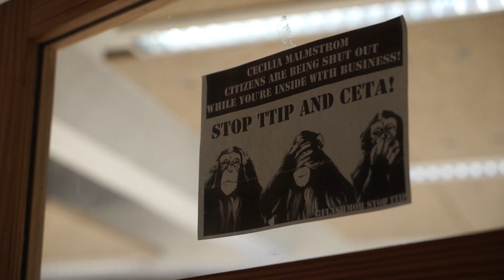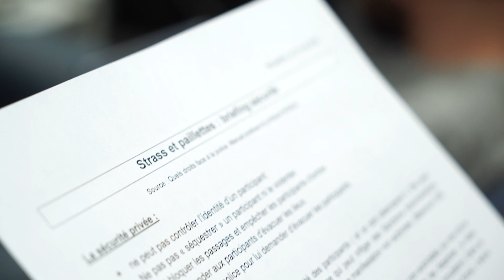Πεθαίνοντας στο γέλιο - Στέλιος Κούλογλου / Official Trailer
Τέσσερις παράλληλες ιστορίες με θέμα το χιούμορ σαν όπλο για πολιτική δράση.

Στη πρώτη πρωταγωνιστούν οι Yesmen, το διάσημο ζευγάρι Αμερικανών ακτιβιστών: η πλάκα που σκάρωσαν στο BBC, όταν εμφανίστηκαν ως εκπρόσωποι της αμερικανικής εταιρείας που κατέστρεψε την πόλη Μποπάλ της Ινδίας, θεωρείται κορυφαία φάρσα στο κόσμο. Αυτή τη φορά θα οργανώσουν μια αντιπολεμική, μέσα στο Ευρωπαϊκό Κοινοβούλιο, με ξεκαρδιστικά αποτελέσματα.

Πρωταγωνιστής της δεύτερης ιστορίας είναι ο Μάρτιν Σόνεμπορν κωμικός και εκδότης της εφημερίδας «​Τιτανικός». Εκλέχθηκε ευρωβουλευτής με το κόμμα​ ​«Το Κόμμα» και τώρα δουλεύει πάνω σε ένα πρωτότυπο σχέδιο για την σωτηρία της Ελλάδας.

Στην​ τρίτη οι​ ​​F​lashmob εισβάλλουν και διακόπτουν επίσημες εκδηλώσεις υπέρ των εμπορικών συμφωνιών ΤΤΙΡ και CETA. Τραγουδώντας, και πάντα με το χαμόγελο στα χείλη.

Στη​ν​ τέταρτη κάποιοι πεθαίνουν κυριολεκτικά από το​ ​
«γέλιο». Στη τελευταία συνέντευξη πριν τη δολοφονία του τον Ιανουάριο του 2015, ο Σαρμπ, εκδότης του Charlie Hebdo προβλέπει ότι μόνο η βία των ισλαμιστών μπορεί να ​σκοτώσει το χιούμορ. Σε μια συγκλονιστική μαρτυρία, ο μοναδικός επιζών δημοσιογράφος από την συντακτική ομάδα, περιγράφει λεπτό προς λεπτό την επίθεση στα γραφεία της σατιρικής εφημερίδας.

Μια τραγωδία ανάμεσα σε τρεις κωμωδίες.

Αλλά ακόμη και στις κηδείες δεν λένε ανέκδοτα για να γελάσουν και να απαλύνουν τον πόνο;